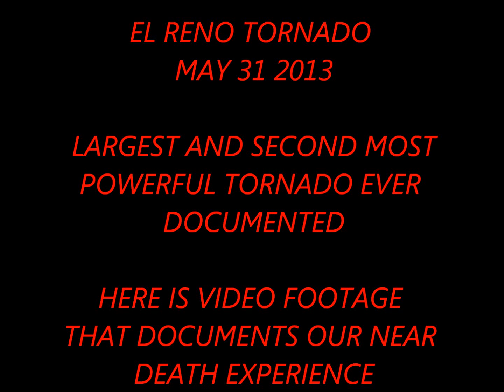The Largest Tornado In History Nearly Killed Us!!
On May 31st, 2013, the widest and second strongest tornado ever documented, cut a path of destruction south of El Reno,Oklahoma. This devastating F5 tornado measured  2.6 miles wide and had winds in excess of 290 mph. 18 people including 4 professional storm chasers died in this tornado. The only reason we didn't make that list can quite possibly be attributed to divine intervention or just blind luck! This video demonstrate perfectly what can happen when people make bad decisions. If you put yourself in a dangerous situations, you can pay the price with your life. It can happen quickly and unmercifully. We thank God every day for a second chance at redemption. Our hearts and prayers go out to the victims and families of those lost to this monster tornado. There are a few points of interest with regards to this video worth mentioning. First, before the camera drops and we go into survival mode, note the headlight south on radio road. Based on collective data, we believe these were the headlights of Tim Samaras vehicle before it was lifted. Also, after the camera drops you can hear a loud crash. This was another storm chaser backing into us. They were trying to get out of the way of this tornado that was quickly approaching our position. At the end of the video is a map that details our positions throughout the video. It is clear that the intersection where the crash happened, fell well within the path of the tornado based on the National Weather Service data. I am convince that we were within a few hundred feet of the vortex right before we back tracked west to safety. We probably had 10 to 15 seconds to get out of its path. We could feel the car getting pulled in as we sped away. Please let our video be a tribute to Tim Samaras, Paul Samaras and Carl Young. Over the years, these brave men brought to the table  a wealth of information to the world.  Their contributions have certainly given us a better understanding of weather patterns, storms systems and of coarse tornadoes.
As for us, we have learned a valuable lesson. Our storm chasing days are over. GR